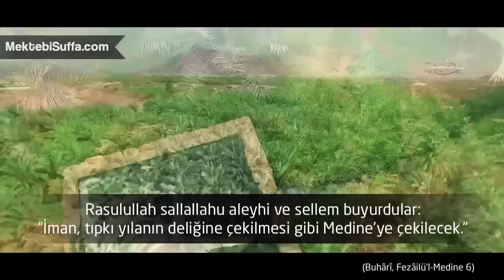Medine'yi Hiç Böyle Görmediniz!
Drone ile Medine'yi yukarıdan izlemek ister misiniz? Peygamberin şehrini, mescid-i nebi'yi ve daha fazlasını bu videoda bulabilirsiniz. Bu muhteşem manzarayı kaçırmamanızı tavsiye ederiz.

Watch madinah from the sky. Don't miss this amazing view.